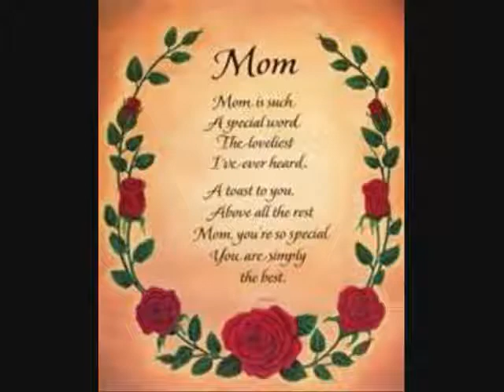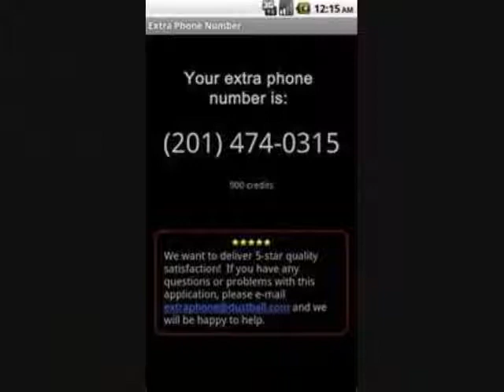davis recites his life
davis takes a look at the past 13 years with his dad in a suicide message.